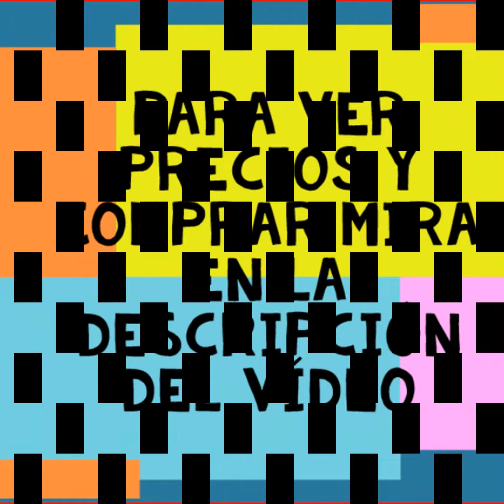Calienta la habitación en 2 minutos con este calefactor Rowenta es impresionante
un calefactor de la marca rowenta, silencioso, pequeño y fácil de llevar de un lado a otro. Gracias a su potente tecnología cerámica, el calefactor rowenta cerámico, ofrece una estupenda y mejorada tecnología, para dar calor y calentar cualquier estancia donde lo vayas a instalar.
Un calefactor de bajo consumo, gracias a su tecnología eco, el consumo eléctrico no se verá tan afectado.
Si quieres calentar una habitación, con solo 3 minutos, la habitación estará a una temperatura que no podrás ni imaginar, parece increíble que un calefactor tan pequeño, sea el mejor calefactor cerámico portátil pequeño y manejable. Además, cuenta con un sistema de seguridad, que hace que el calefactor se apague en caso de caída, vuelco o deficiencia en su mecanismo.
Un climatizador de aire caliente eficiente, duradero y de una de las mejores marcas del mercado actual.